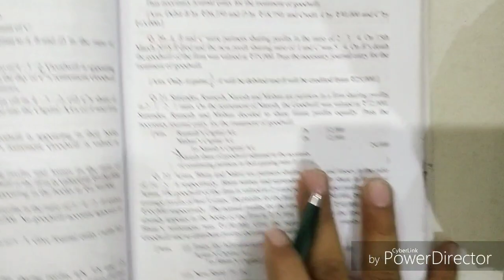Retirement or death of a partner | Q17 to Q20 | Part 4 | Dk goel solutions | Class 12 | Accounts